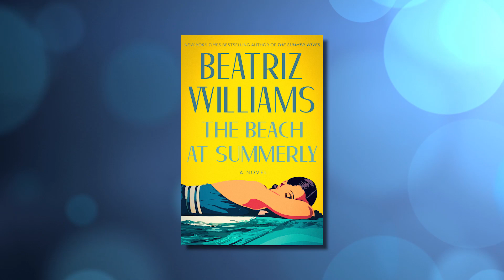NORTH OF THE BROAD | Jonathan Haupt: Early July Author Events | Pat Conroy Literary Center | WHHITV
July 7: Ruth P. Watson, Author of A Right Worthy Woman
July 9: Beatriz Williams, Author of The Beach at Summerly

In partnership with the Beaufort County Black Chamber of Commerce, the nonprofit Pat Conroy Literary Center will host an evening with historical novelist Ruth P. Watson, author of the newly published A Right Worthy Woman. A reception will follow the author's presentation, with books available for sale and signing through NeverMore Books. Free and open to the public, advance registration is requested. This event will be held at the Beaufort County Black Chamber of Commerce, 711 Bladen St., on Friday, July 7, from 5:00 to 7:00 p.m. Please register in advance

About A Right Worthy Woman: An inspiring novel based on the remarkable true story of Virginia’s Black Wall Street and the indomitable Maggie Lena Walker, the daughter of a formerly enslaved woman who became the first Black woman to establish and preside over a bank in the United States.

The nonprofit Pat Conroy Literary Center will also host an afternoon with New York Times bestselling novelist Beatriz Williams, author of The Beach at Summerly, on Sunday, July 9, at 2:00 p.m. Free and open to the public, this event will be held at the Conroy Center (601 Bladen St., Beaufort). Books will be available for sale and signing.

About The Beach at Summerly: New York Times bestseller Beatriz Williams returns with a ravishing summer read, taking readers back to a mid-century New England rich with secrets and Cold War intrigue.

Jonathan Haupt, Executive Director
Pat Conroy Literary Center
601 Bladen St, Beaufort, SC
The nonprofit Pat Conroy Literary Center is located at 601 Bladen Street in Beaufort and open to the public for tours from noon to 4:00 p.m. on Thursdays through Sundays, or other times by appointment.

North of the Broad Hosted by Robyn Zimmerman
Filmed On Location at the Pat Conroy Literary Center

June 2023

32 Office Park Rd, Hilton Head Island, SC  29928